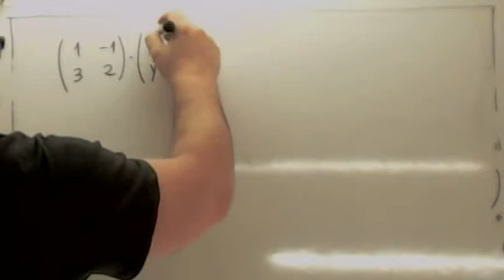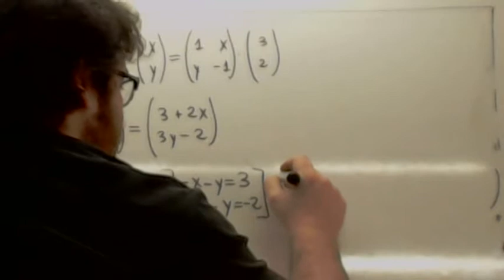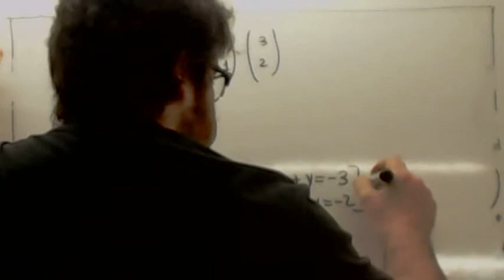Ecuaciones matriciales 20 Usero